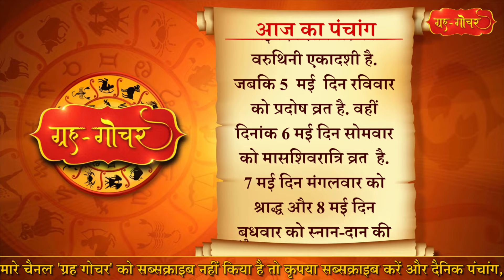Aaj Ka Panchang 24 April 2024 पंचांग l आज का पंचांग 24 अप्रैल 2024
काशी, भारत
दिनांक-24 अप्रैल
2024
दिन- बुधवार
वैशाख मास, कृष्णपक्ष, प्रतिपदा
( समस्त)
अगले दिन ( प्रातः 5 बजकर 36 मिनट)
नक्षत्र-स्वाती
( रात 11 बजकर 53 मिनट)
तदुपरि विशाखा
आज बुध और स्वाती में शनिवेध के कारण शुभकार्य के लिए कोई मुहूर्त नहीं है.
आज से वैशाख मास शुरू हो रहा है. महीने के पहले पक्ष यानी कृष्ण पक्ष में प्रतिपदा की वृद्धि और पंचमी तिथि हानि होने से ये पक्ष 15 दिनों का है.
इस महीने में रोज पौसला यानी प्याऊ चलाना चाहिए. ऐसा संभव नहीं हो तो जलभरा घड़ा दान करें. इसके अलावा पीपल की जड़ में जलदान करना चाहिए और तुलसीदल से भगवान विष्णु की पूजा करें. इस पक्ष में पड़नेवाले व्रत-त्योहार की बात करें तो प्रतिपदा यानी आज विन्ध्याचल में मां विन्ध्यवासिनी देवी का महाघटाभिषेक होगा. दिनांक 27 अप्रैल, दिन शनिवार संकष्टी गणेश चतुर्थी व्रत है. दिनांक 1 मई, दिन बुधवार को शीतलाष्टमी और दिनांक 4 मई दिन शनिवार को वरुथिनी एकादशी है. जबकि 5  मई  दिन रविवार को प्रदोष व्रत है. वहीं दिनांक 6 मई दिन सोमवार को मासशिवरात्रि व्रत  है.  7 मई दिन मंगलवार को श्राद्ध और 8 मई दिन बुधवार को स्नान-दान की अमावस्या है.
आज बुधवार है और बुधवार को उत्तर दिशा की यात्रा नहीं करनी चाहिए. बुधवार को घर से निकलने से पहले धनिया खाना चाहिए.

Aaj Ka Panchang 24 April 2024 , 24 अप्रैल